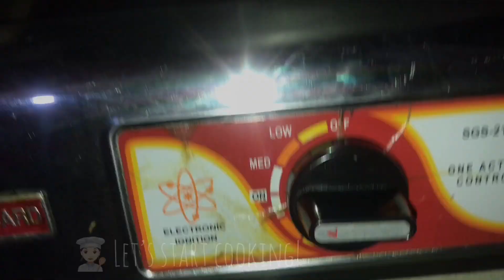SAUTÉED SARDINES WITH POTATOES | Sardines Recipe | Simply Mhyles😊💕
Sharing to you guys this quick and easy
Sardines Recipe most specially if you’re on the budget: 😊 We usually cook this dish kapag hindi naka pamalengke or kapag tipong gusto namin ng sardinas na may konting sabaw. I hope magustuhan ninyo ito at itry na rin sa inyong mga bahay.

_________🌸🍂Thanks & Godbless 🍂🌸__________